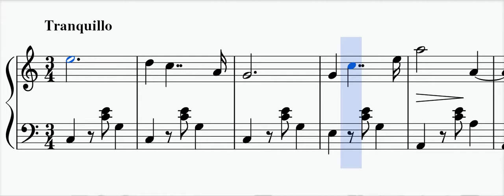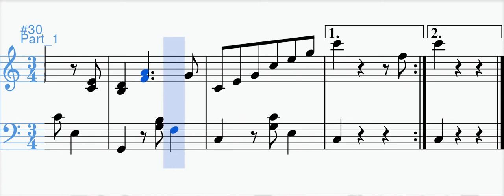Cosas viejas (pasillo) - Pedro Morales Pino